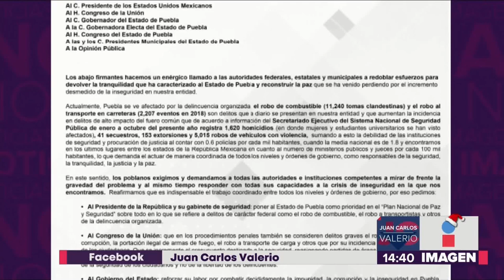Autoridades Seguridad para Puebla || Noticias con Juan Carlos Valerio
Aquí la postura de autoridades de diferentes niveles sobre la exigencia en el documento de ¡Seguridad para Puebla!